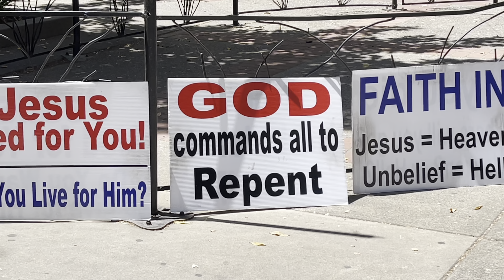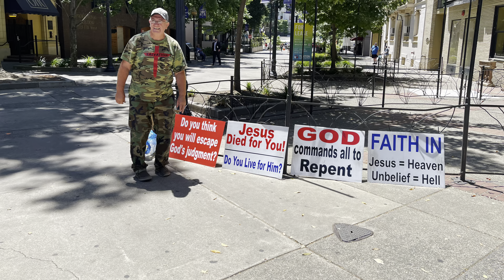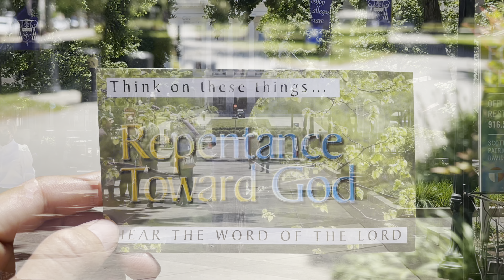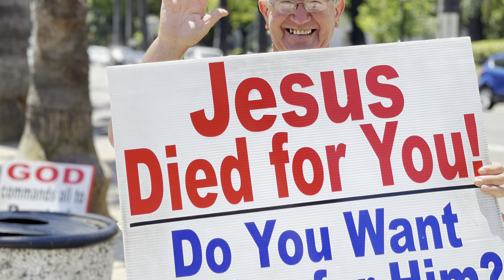Бездомные Сакраменто и “Белый Дом”Губернатора…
Если Бог Располагает вас поддержать Миссионерское Служение Миссии финансово, то
Слава только Богу! Благодарим вас за молитвы. Благословений!
Маран Ата! Амен!